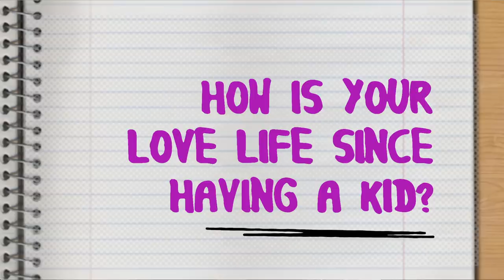Questions I've Never Answered: Mia | Teen Mom UK 3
Mia opens up and answers some very honest questions about herself and her little family...